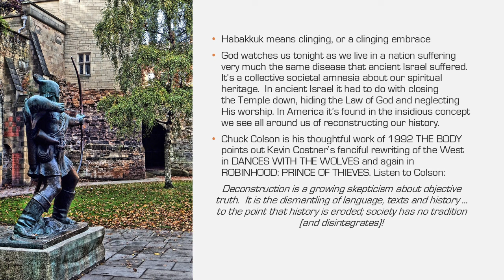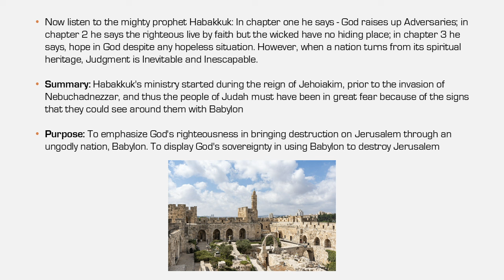WHY IS THE BOOK OF HABAKKUK IN THE BIBLE?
CLINGING TO GOD
WHEN LIFE MAKES NO SENSE
HABAKKUK.  C. 625 B.C.

God watches us tonight as we live in a nation suffering very much the same disease that ancient Israel suffered. It’s a collective societal amnesia about our spiritual heritage.

In ancient Israel it had to do with closing the Temple down, hiding the Law of God, and neglecting His worship. In America, it’s found in the insidious concept we see all around us of reconstructing our history.

Chuck Colson in his thoughtful work of 1992 THE BODY points out Kevin Costner’s fanciful rewriting of the West in DANCES WITH THE WOLVES and again in ROBINHOOD: PRINCE OF THIEVES. Listen to Colson:

Deconstruction is a growing skepticism about objective truth.  It is dismantling language, texts, and history ... to the point that history is eroded; society has no tradition (and disintegrates)!

Now listen to the mighty prophet Habakkuk: In chapter one he says - God raises up Adversaries; in chapter 2 he says the righteous live by faith but the wicked have no hiding place; in chapter 3 he says, hope in God despite any hopeless situation. However, when a nation turns from its spiritual heritage, Judgment is Inevitable and Inescapable.